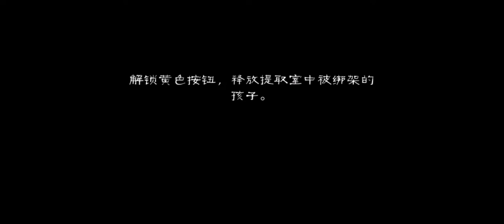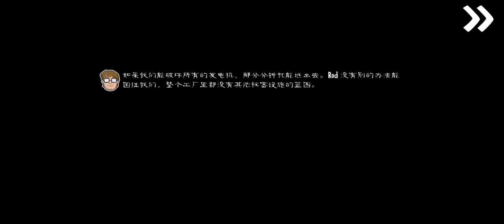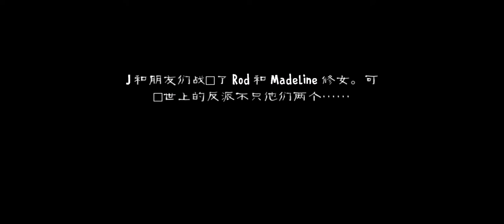Ice Scream 8: Final Chapter Update 2.0 Full Gameplay | Zero Death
(如果您是需要中文的观众，请更换语言至中文(中国) 或者是 中文(简体) 即可看到中文版的说明)
📄GW Official YT Youtube Audience Feedback Center
(I sometimes reply to comments late (probably at night), please forgive me 😅)